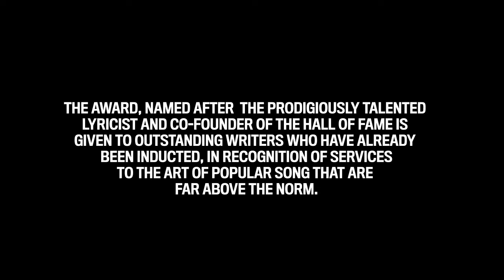BT EJ SHOF Mercer 720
On June 13, 2013, Taupin And Elton John were honored with the prestigious Johnny Mercer award at the Songwriter’s Hall of Fame ceremony/ This is the video of Taupin and John’s acceptance
speeches.